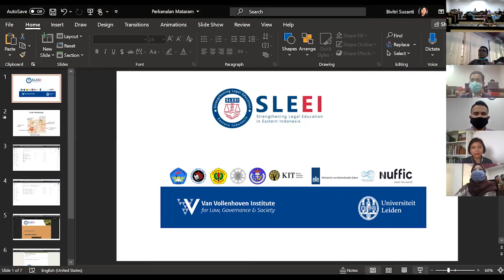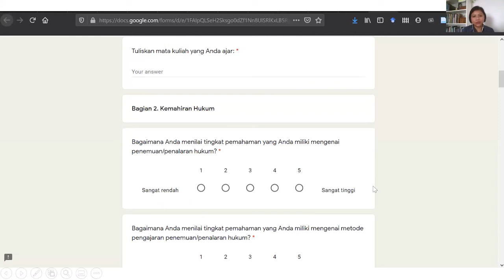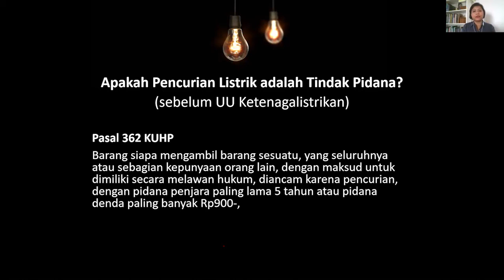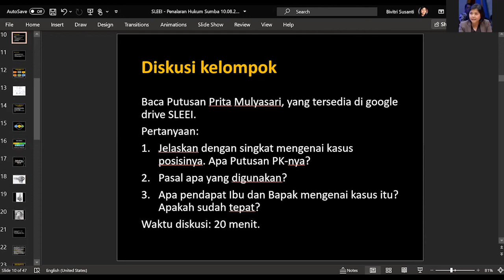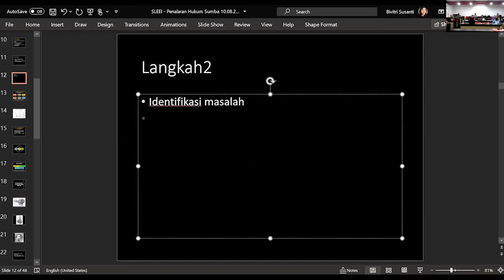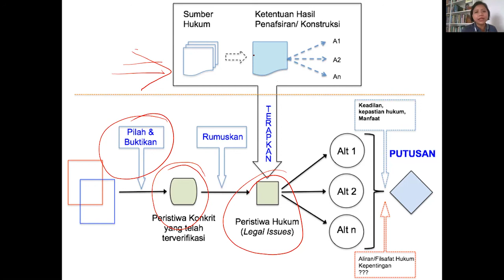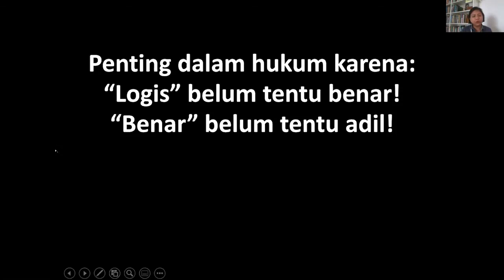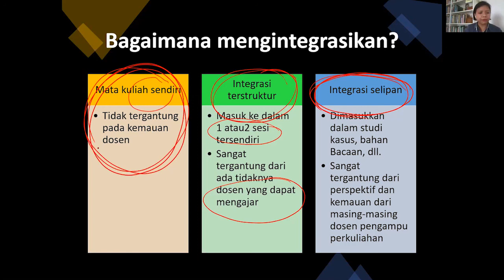SLEEI-WORKSHOP PKPH |Part.1| Bivitri Susanti-Penalaran Hukum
Hari ke-1 sesi ke-1 SLEEI Workshop Pengembangan Kurikulum Pendidikan Hukum

Program by SLEEI (Strengthening Legal Education in Eastern Indonesia)